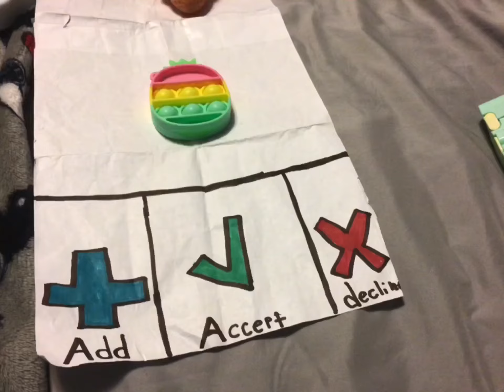Fidget trading with my cousin part! Part one